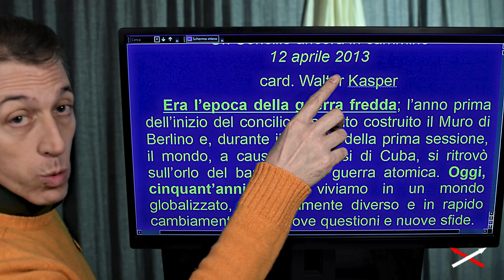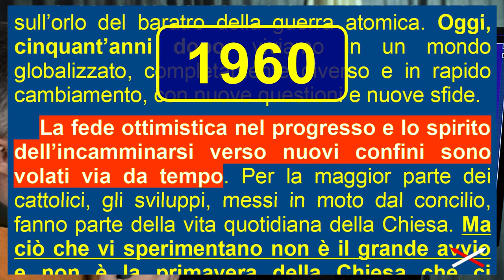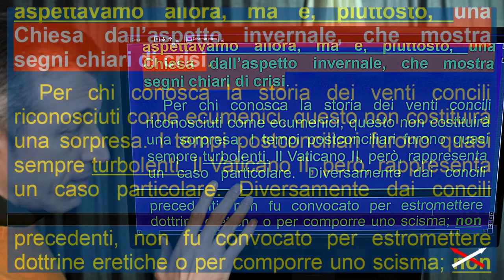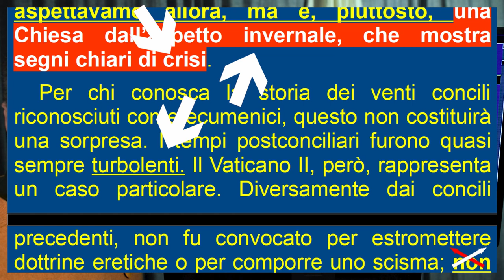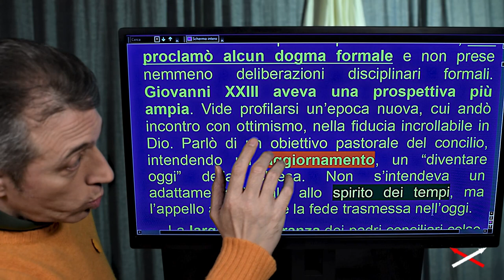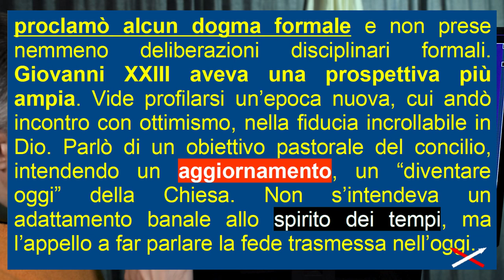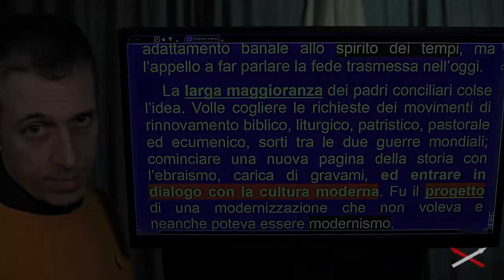Vaticano II vs uomo 'figlio di Dio' 10-12 (13) Convinzione-Contraddizione!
Parte 10-12:
00:00 Contro gli uomini comuni
03:51 Alternativa ad Abu Dhabi
06:53 Gli effetti Vat II secondo Kasper